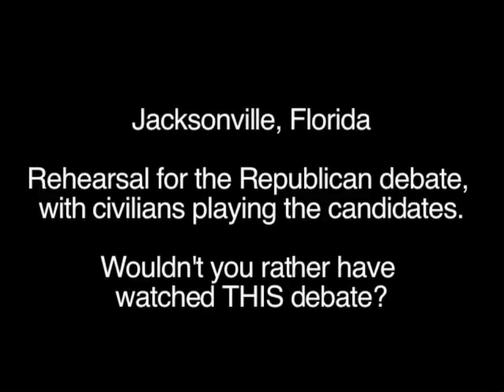Harry Shearer: Found Objects - The Florida Republican Debate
Rehearsal for the Republican debate in Jacksonville, Florida with civilians playing the candidates.

Wouldn't you rather have watched THIS debate?